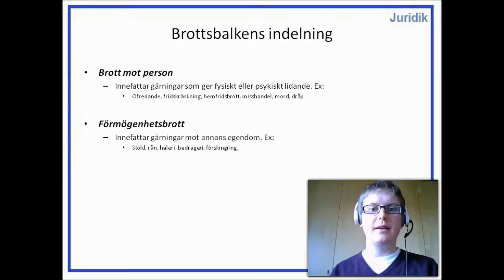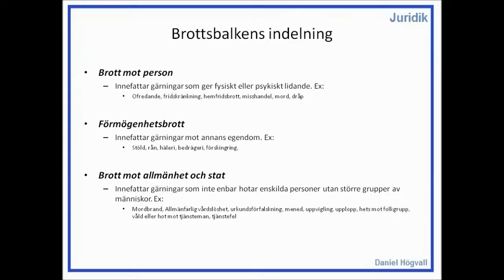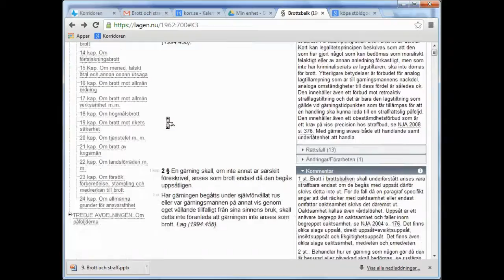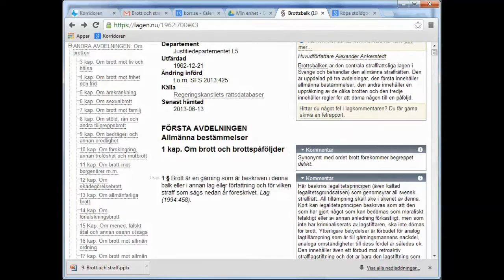Privatjuridik - Brott och straff - Del 2 - Brottsbalkens indelning